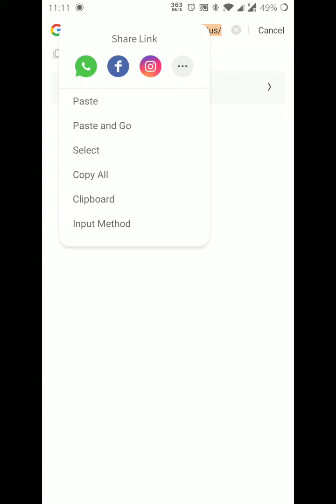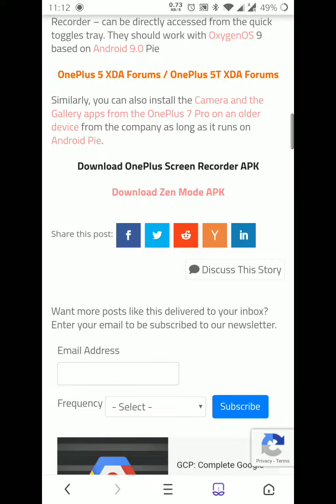Oneplus 5T Screen Recorder, Fnatic Mode, Zen Mode. Update On Oxygen OS.